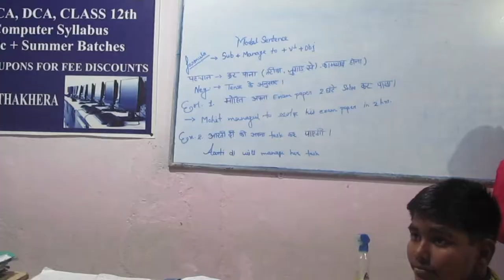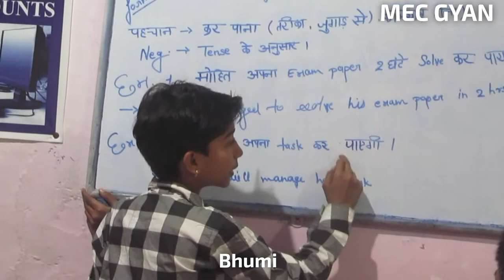Presentation Day@MEC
Manage To Modal being explained ,,Bhumi Feb 16, 2019